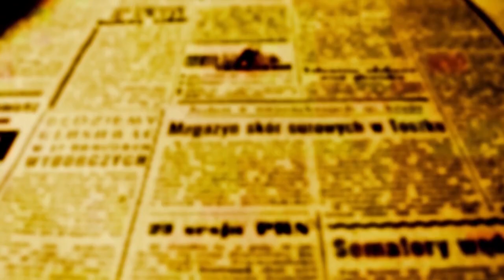Procon vai realizar novos cursos sobre segurança na internet para idosos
"Mais de 90% das pessoas acima de 60 anos usam a interne todos os dias, por isso vamos levar curso a todos os centros comunitários de Maringá", diz o coordenador Flávio Mantovani

O sucesso de participação do workshop de orientação de proteção digital para idosos realizado pelo Procon de Maringá, já está fazendo a instituição que defende os direitos do consumidor a organizar novas edições.

Na primeira edição realizada na metade do mês de agosto, o curso reunião 30 idosos que puderam aprender  muitas coisas do mundo digital, como o funcionamento de aplicativos e como identificar mensagens nocivas e enganosas.

O diretor Flávio Mantovani ainda não confirma a nova data, mas disse em entrevita a OFATOMARINGA.COM que o interesse foi tão grande que o curso poderá se repetir várias vezes e quantas vezes forem necessárias.

"O sucesso foi muito grande e atraiu a atenção até do próprio serviço público. Vamos organizar uma edição que vai atender os aposentados da prefeitura. Além disso, vamos levar o curso em todos os centros comunitários de Maringá. Temos dados que indicam que mais de 90% das pessoas acima de 60 anos utilizam a internet todos os dias quebrando o paradigma que dizia que a pessoa idosa não usa internet", explica Mantovani.

É justamente o aumento do interesse dos idosos pela internet que fez com que o número de tentativas e modalidades de golpes aumentasse, e segundo o coordenador do Procon, o workshop sobre segurança digital é uma arma preciosa para evitar que as pessoas sejam levadas a enganos.

O Procon maringaense tem agenda de eventos e orientações para diferentes segmentos da sociedade, seja consumidores ou empresas. O objetivo é que o Código de Defesa do Consumidor (CDC) seja respeitado nas relações de consumo.